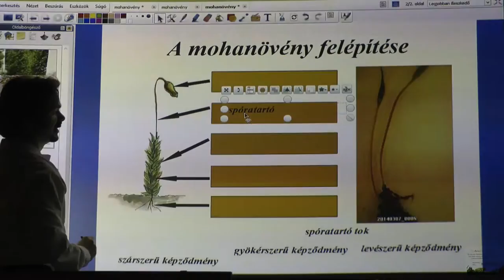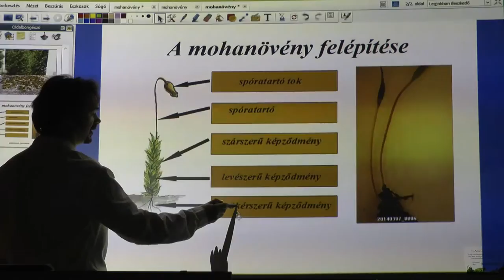Mohanövény vizsgálata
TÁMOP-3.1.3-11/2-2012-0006